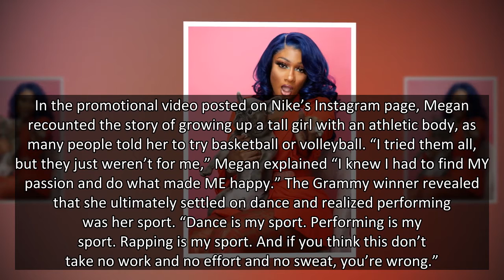Megan Thee Stallion Sizzles In White Corset Lingerie Costume After Twerking With Miley Cyrus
Megan Thee Stallion has stunned in a white corset top and long sheer gloves ahead of her performance at Austin City Limits.
The CEO of “Hot Girl Summer” Megan Thee Stallion, 26, proved she’s bringing the hot girl energy into Fall. The “WAP” hitmaker shared a series of stunning snaps on October 2 while rocking a white corset costume featuring a choker, belt buckles, straps, and long sheer gloves. “Boo,” the Savage X Fenty ambassador captioned the images, which showed her posing for mirror selfies while rocking super long, wavy hair.
She paired the strappy ensemble with white garters on her thighs, and towering gold pumps which matched the accents on the belt buckles. It came just hours before she took the stage for a music festival, and was joined by none other than Miley Cyrus, 28, who ran out onstage at Austin City Limits.
A fan video showed the moment the “Wrecking Ball” singer snuck up from backstage to surprise Megan in the middle of her set. Megan looked shocked and the pair